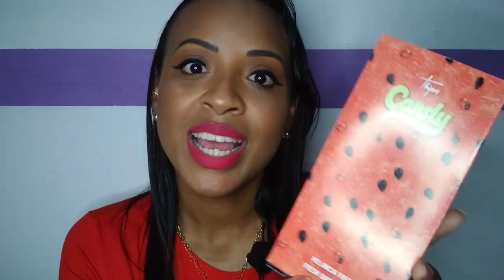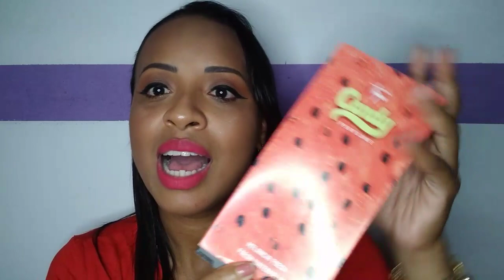PERFUMES GOURMAN LINHA CANDY THIPOS / MELANCIA, MARSHMALLOW E CHICLETE TUTTI FRUTTI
OLÁ AMORES ESPERO QUE TENHAM GOSTADO DO VÍDEO FEITO COM MUITO CARINHO PARA VOCÊS ❤️